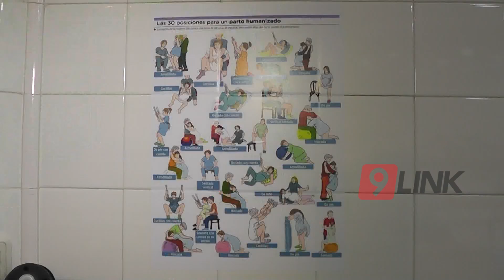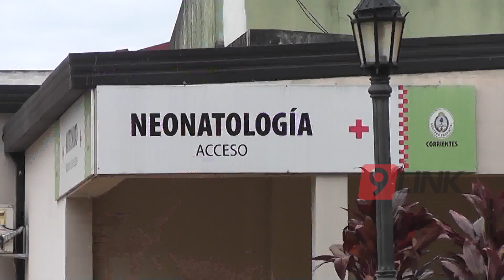C9 - Primera sala de parto respetado del NEA en Corrientes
PARTO RESPETADO - CORRIENTES
PRIMER SALA DEL NEA
N9 pudo ingresar a la única Unidad de Trabajo de Parto, Parto y Recuperación Respetado  del NEA que funciona desde hace dos días en el Hospital LLano y donde ya nació el primer bebé. En este espacio se dispone de herramientas para otras formas de dar a luz, contemplando los requerimientos y necesidades de cada caso particular. Todo esta preparado por ejemplo para nacimientos en el agua, con música y en un ambiente más relajado.
LIC. CLAUDIA FERNÁNDEZ OBSTETRA Y DRA. SILVIA BONASSIES DIRECTORA HOSP. LLANO